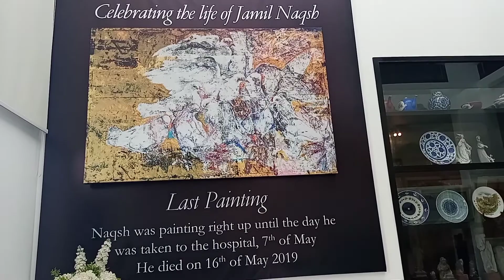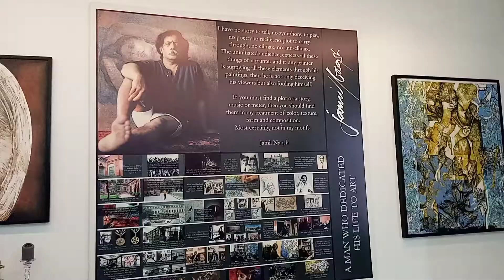Jamil Naqsh Death Anniversary |Artist Jamil Naqsh Was A Multidimensional Man: Family |Pakexclusivetv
A simple man at heart, Jamil Naqsh lives surrounded by plants and greenery, birds and other pets, paintings and artefacts. A very eastern man, Jamil Naqsh never lost sight of his roots.
Sitting on the floor, recounting anecdotes, and relating experiences of his childhood, he is a sensitive man totally absorbed in his work, and yet completely aware of all that is happening in the world of today. Bridging both worlds with no seeming contradiction, he is both a modern expressionist and a traditional miniaturist.Retiring by nature, Jamil Naqsh found that balancing the demands and pressures of society, and his work, upset his equilibrium, and detracted from his lifeline — his art. He has risen above the dilemma, and made a fundamental decision: painting at times for upto 18 hours a day, Jamil Naqsh has chosen his work.
This decision has earned him the reputation of being a recluse — but, recluse or not, he has acquired an important niche in the sphere of art today.
Painting for the past 38 years, Jamil Naqsh has handled a vast variety of themes including land and seascapes. Later, over thp years, he gravitated towards his four preferred themes: prajna paramita, horses, nudes and pigeons.
As with most artists, Jamil Naqsh faced by his mortality, sought to leave a mark on posterity by bequeathing to it all that he loves and finds beautiful. So, by ‘capturing’ beauty, and making it his partner through life and the after-life, he has transcended his mortality and finiteness. Being a romantic, he was greatly influenced by the story of the love-stricken Sadhu, who unable to possess the object of his-devotion and love, immortalized her by modeling her as his goddess and taking her away to Tibet with him.Only by making her his ‘devi’ was he able to break free of man-made barriers and restrictions, and possess her for all time. So, too Jamil Naqsh strives to ‘possess’ all that he finds beautiful, and immortalizes what he loves.
His mastery over his art — his detailing with line and texture and composition and forms — and handling of his subject, are all executed as one would a miniature, with meticulous detail, but with no drawing.